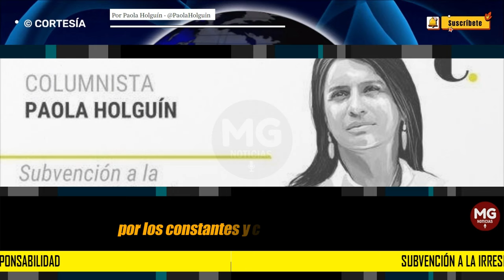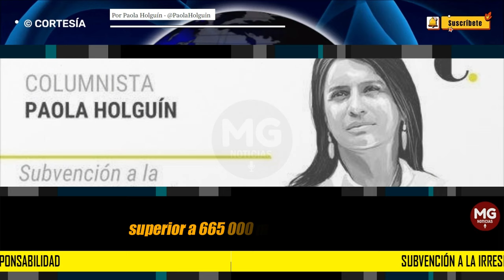SUBVENCIÓN A LA IRRESPONSABILIDAD ❌ Por Paola Holguín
Como subvención a la irresponsabilidad, el Congreso aprobó al Gobierno Petro un cupo de endeudamiento por más de US$17.000 millones, sin que presentara un plan de recorte del gasto ni se hiciera claridad sobre el destino de esos recursos.